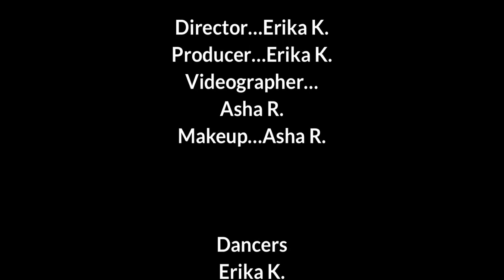The Run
Created by Erika Kato. Erika is a freshman at Dekalb School of the Arts.